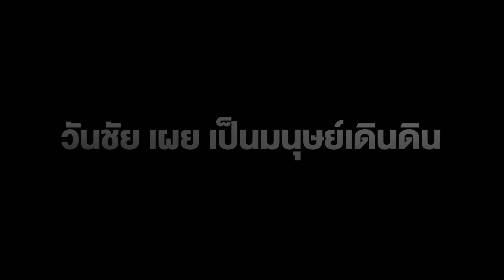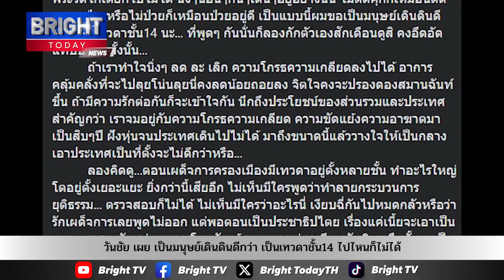วันชัย เผย เป็นมนุษย์เดินดินดีกว่า เป็นเทวดาชั้น14 เป็นผมคงบ้าไปแล้ว ไปไหนก็ไม่ได้